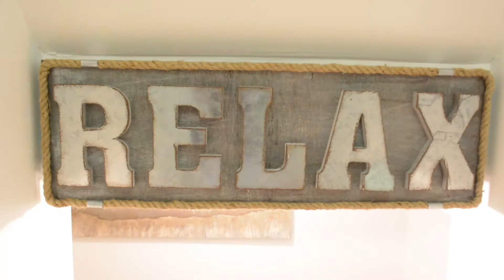The Nelson Manor Full Tour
Full tour of The Nelson Manor Luxury Vacation Rental with 6 Bedrooms.

This includes the The Maryland House (5 Bedroom) + The Annapolis Apartment (1 Bedroom Suite).

Does not include The Moroccan Cottage